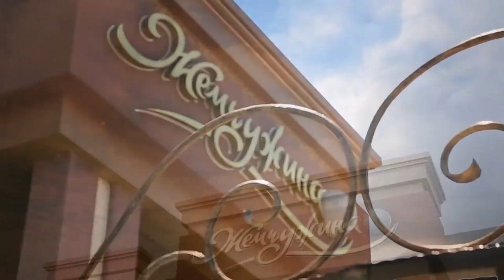The Most Beautiful Islamic Nasheed with Chchnya Muslim Wedding